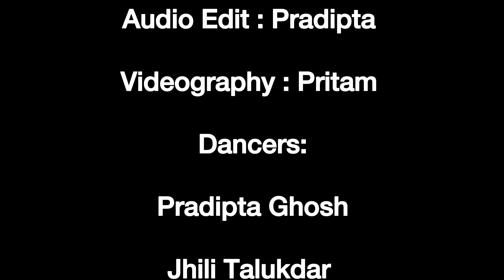নারীশক্তি॥Dance cover for মহালয়া ॥ performance for Durga puja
our page " GADYA PADYA" (check out in facebook and if you like thn follow for more) perticipated in a facebook collaboration program organised by the tpage SOMAROHO.
there were 20+ other facebook pages. and this is our performance and we are very excited to see you reaction
audio credit : Pradipta (​⁠@Craftypuu  )
videography : Pritam (​⁠ @ThrillerDiary )
dancers: Pradipta (​⁠ @Craftypuu ) Jhili (​⁠ @jhilitalukdar4010 ) Senjuti Ipshita Sudeshna Riktima And sulekha
Special Thanks to Disha and Srija di, for there precious voice .￼